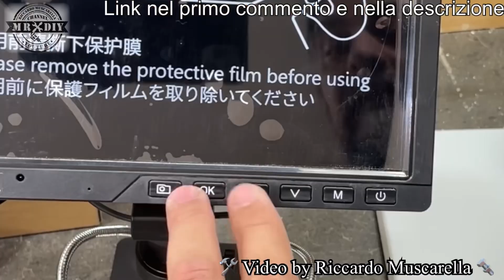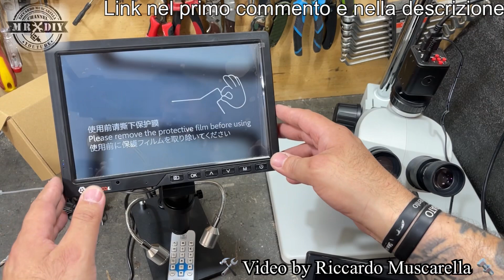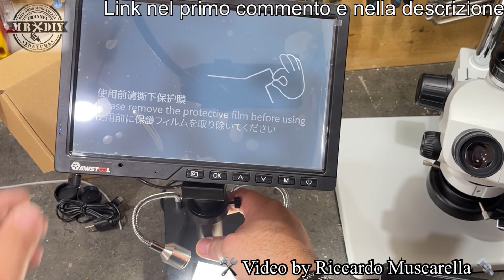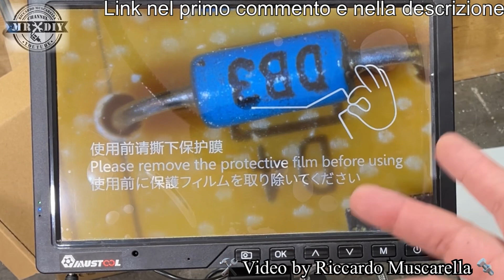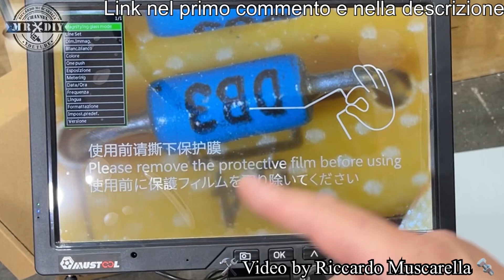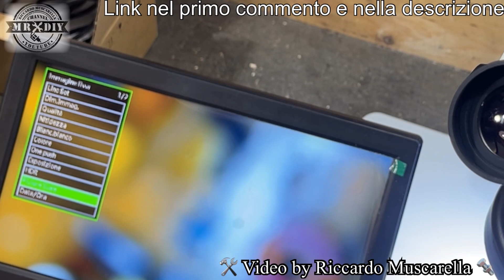Microscopio economico HDMI e microscopio professionale 4K mustool Per saldatura stagno e elettronica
Questo microscopio economico è adatto a tutti gli hobbisti. Quello grande mi ha sorpreso per qualità e definizione 4K. Ma in questo video vedremo entrambi i prodotti. Super microscopio digitale con dispaly e connessione al pc o a monitor esterno, con obiettivi intercambiabili per soddisfare diverse esigenze. Riesce ad ingrandire in modo impressionante ed è facilissimo da utilizzare. Impiegabile in più ambiti come microscopio per saldatura, microscopio per monete, microscopio biologico, viene fornito con una varietà di accessori come vetrini biologici, supporti retroilluminati ecc. Ideale per saldatura e riparazione: può essere utilizzato per riparare circuiti stampati, telefoni cellulari, ecc. può essere utilizzato per osservare monete intere o parti, piante, pietre, ecc.

Link offerta 1: Microscopio MUSTOOL 24MP 4K 1080P HDMI Stereo
Senza tasse doganali CZ

Link offerta 2: Microscopio Mustool 10.1 LCD HD Video
codice di sconsto BGricca7 prezzo scontato 147,92€
Senza tasse doganali PL